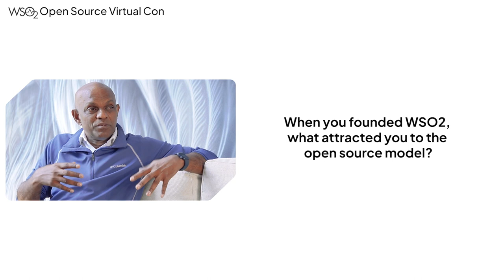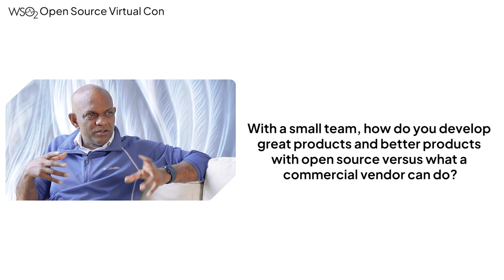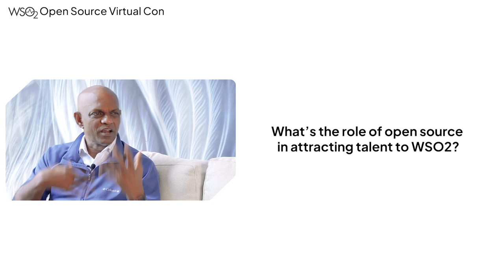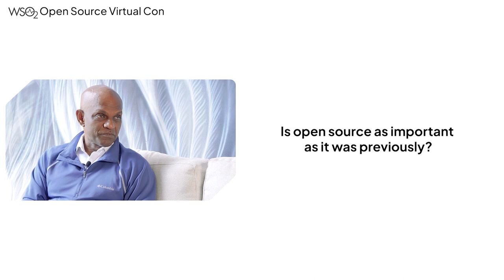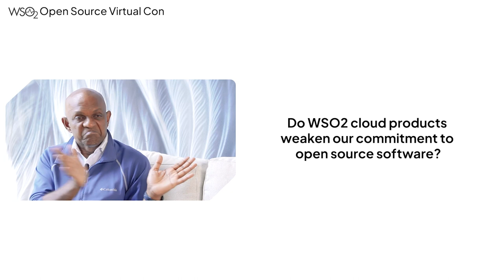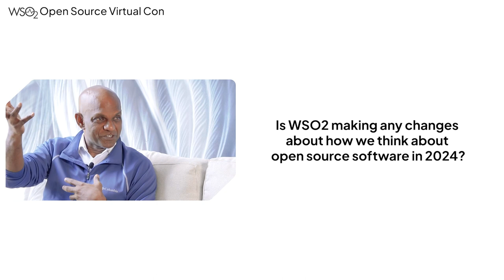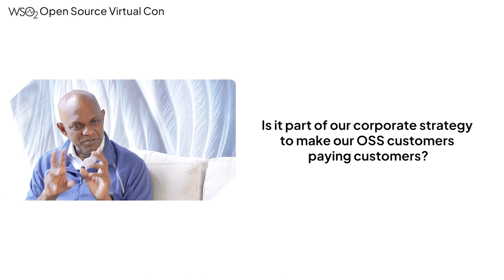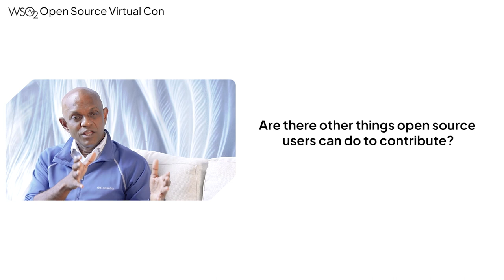WSO2’s Open Source Commitment with Sanjiva Weerawarana and Jonathan Marsh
Join WSO2's CEO Sanjiva Weerawarana and VP of Strategy Jonathan Marsh to discuss WSO2’s past and future commitment to open source software.

- The discussion includes questions such as:
- When you founded WSO2, what attracted you to the open source model?
- With a small team, how do you develop great products and better products with open source - versus what a commercial vendor can do?
- Is Open source software as important as it was previously?
And more!

We want to stay in touch with you about open source software,